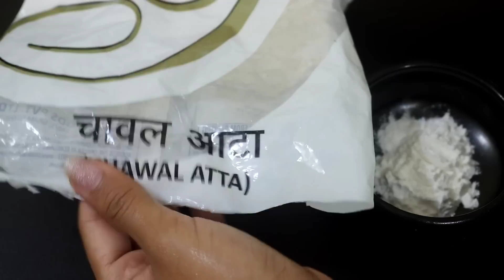सालों साल जमी मैल व गंदगी शरीर से मिनटों में साफ़ करें Remove Dirt ,Dead skin cells in just 1 time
Purchase links for Products used in this video :

Colgate Toothpaste

Rice Flour